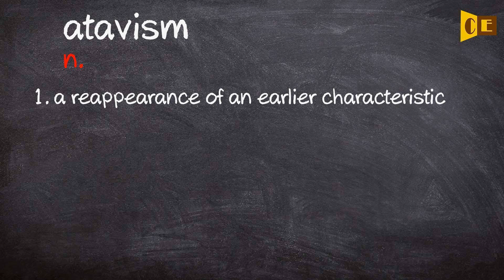Atavism Pronunciation, Paraphrase, Listen & Practice